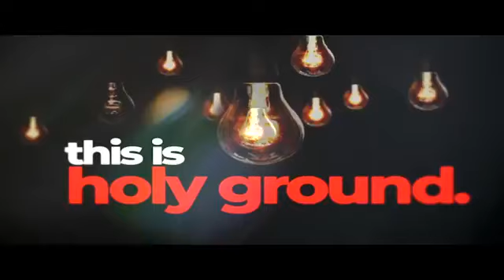A People Who Imagine A New Possibility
When someone dares to imagine another possibility, greater than one's reality, lives change. Love has not only been shown to us, but it has been bestowed upon us. A love that came not by nature, but a love that came by grace. We are loved as a child of God. Love sets us free and liberates us! Love is the way of the One that gives life and gives life more abundantly. Our identity is to imagine new possibilities for others as a child of God.